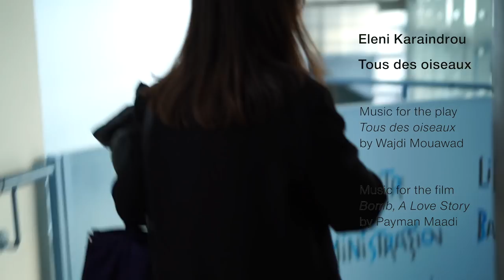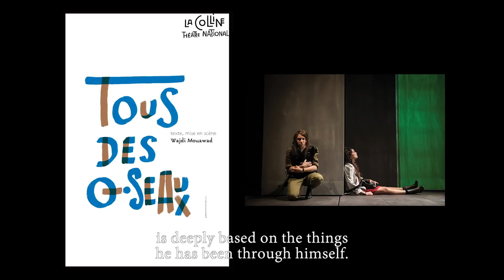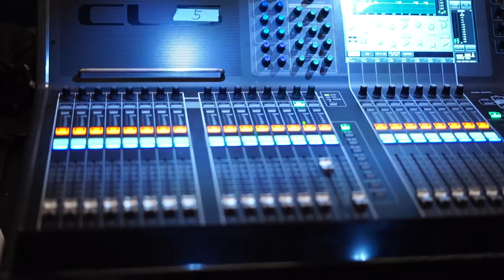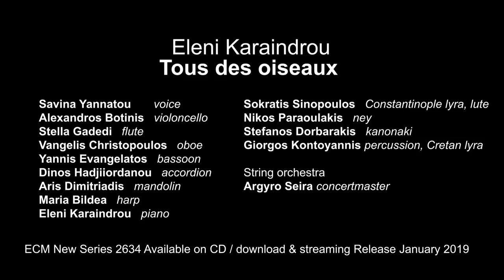Eleni Karaindrou - Tous des Oiseaux (EPK) | ECM Records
Eleni Karaindrou
Tous des oiseaux

Savina Yannatou: voice; Alexandros Botinis: violoncello; Sokratis Sinopoulos: Constantinople lyra, lute; Stella Gadedi: flute; Vangelis Christopoulos: oboe;
Yiannis Evangelatos: bassoon; Dinos Hadjiiordanou: accordion; Aris Dimitriadis: mandolin; Maria Bildea: harp; Nikos Paraoulakis: ney; Stefanos Dorbarakis: kanonaki; Giorgos Kontayannis: percussion, Cretan lyra; Eleni Karaindrou: piano; String orchestra: Argyro Seira, violin (leader)

ECM New Series 2634

Greek composer Eleni Karaindrou’s new album draws upon music created for two special projects: Tous des oiseaux, a play by Lebanese-Canadian writer Wajdi Mouawad, and Bomb, A Love Story, a film by Iranian actor-director Payman Maadi. Tous des oiseaux, has won great acclaim for its bold exploration of the complex web of cultural identity; Karaindrou says of the play that it opened new horizons and broadened her perceptions. Meanwhile, Bomb, Eleni’s first new cinematic collaboration since the death of Theo Angelopoulos, has just been nominated for an APSA award for Best Original Score. Both works feature compositions for string orchestra and Karaindrou’s cast of gifted soloists. In what is now a thirty-year tradition, extending back to the Music for Films recording of 1990, Karaindrou’s luminous themes and arrangements acquire new contours and continuity through the mixing and editing of producer Manfred Eicher.